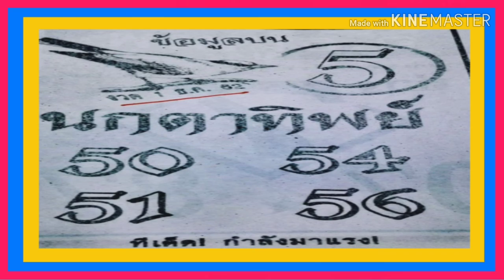"เลขเด็ด"หวยนกตาทิพย์ 1/12/62 หวยแม่น หวยดังที่สุดในโลก